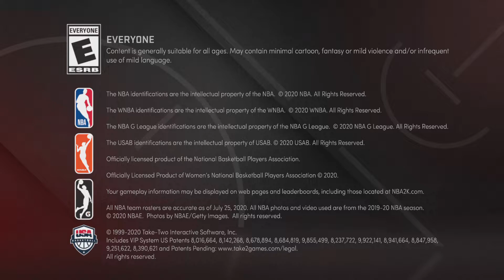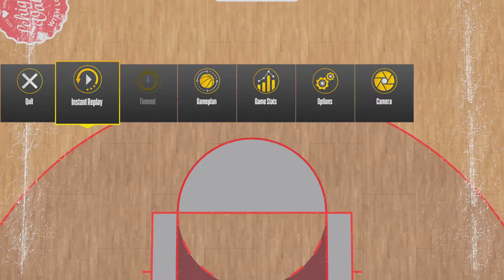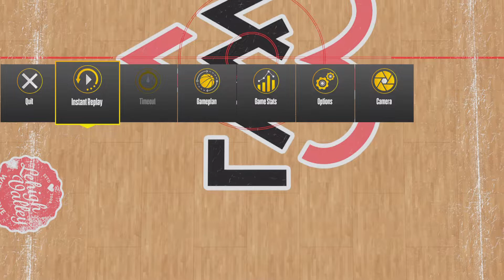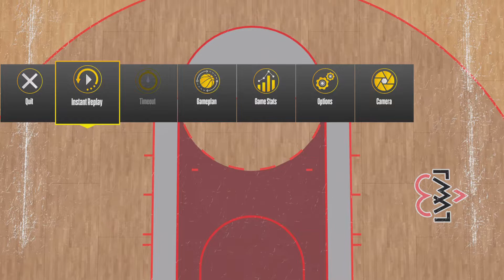NBA 2K21_20210605173416